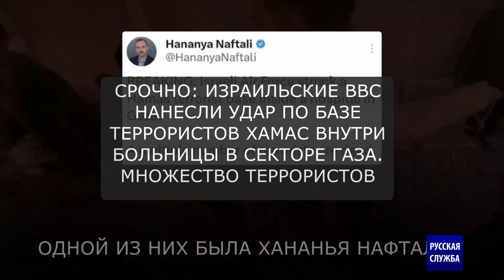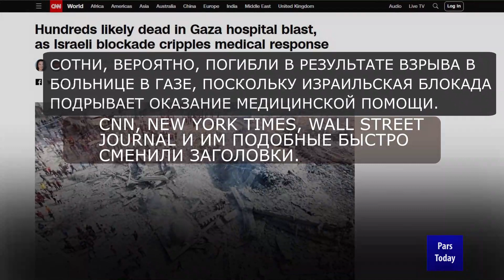Как западные СМИ изменили повествование о взрыве больницы в Газе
На фоне какофонии непрекращающихся бомбардировок израильским режимом осажденного сектора Газа и массовых убийств палестинского гражданского населения западные СМИ заняты кампанией дезинформации, чтобы обелить военные преступления оккупантов.